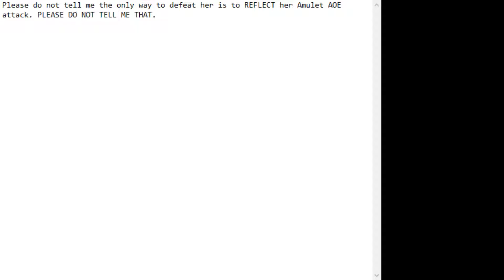Touhou - Genius of Sappheiros: 3rd Attempt Hina.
Where's the 2nd attempt? Well, I recorded it but I forgot to take out the notepad after I was typing the fact that the REFLECT ALL is still there after I bring out my nuke party. So I deleted that one. How it ended up? I tried killing my entire party. Doesn't work.

Also really Hina? Spin again? FFS.

Boss done in: 2/5/2019, (D/M/YYYY)